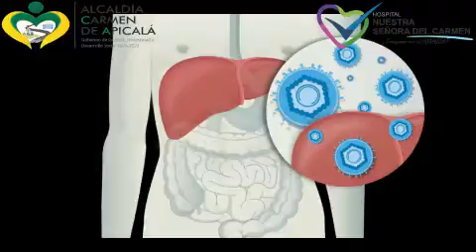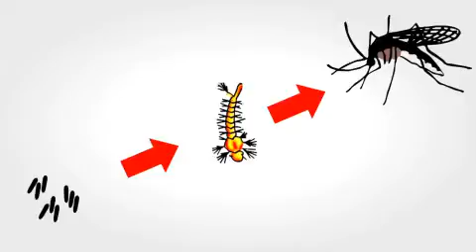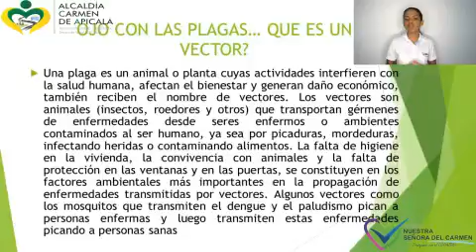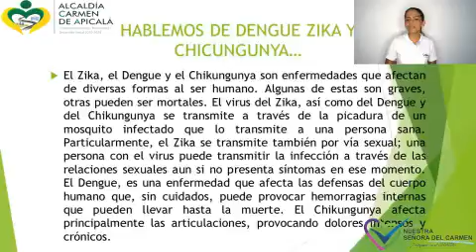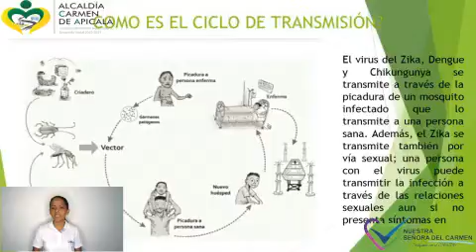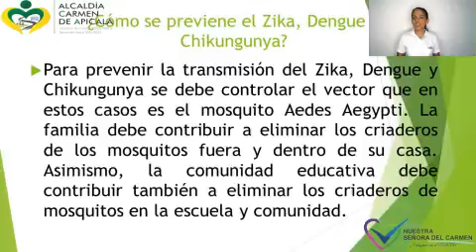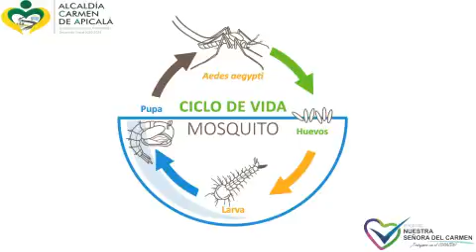PARTICIPACIÓN ACTIVA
- HÁBITOS PROTECTORES PARA LA ELIMINACIÓN DE CRIADEROS POTENCIALES.
ALCALDÍA MUNICIPAL DE CARMEN DE APICALÁ TOLIMA.
Secretaría de Salud
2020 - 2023